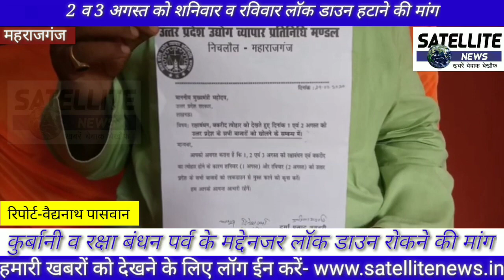निचलौल व्यापार मंडल प्रतिनिधि ने मुख्यमंत्री को सम्बोधित ज्ञापन एसडीएम को दिया 2 व 3 अगस्त लॉक डाउन